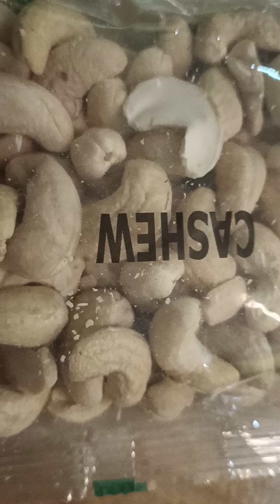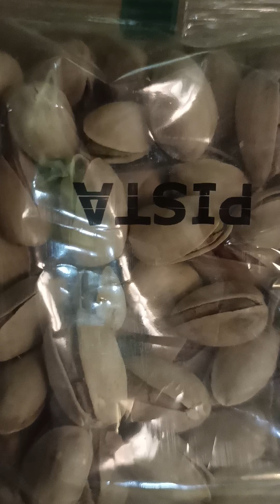March 20, 2024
St Anthony siddha medical center Dr Johnson